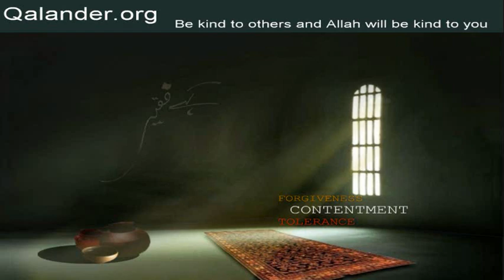Lecture 4 - Mureed say Murad tak - 18-06-2006 - Lectures by Mr. Sarfraz A. Shah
Lecture 4 - Topic: Mureed say Murad tak.
Lectures in Urdu by Mr. Sarfraz A. Shah